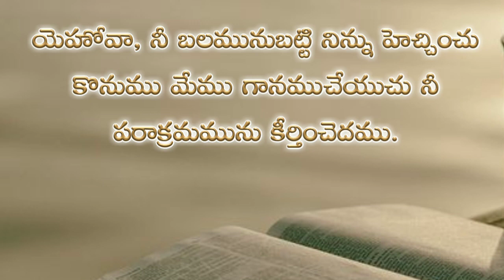Psalms 21st chapter in telugu | కీర్తనల గ్రంథము ఇరవయొకటవ అధ్యాయము